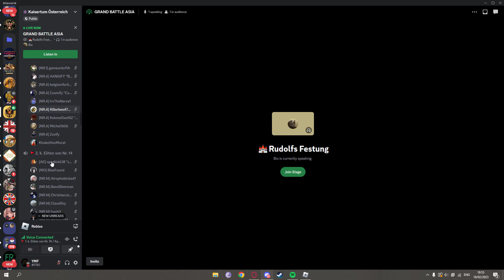THE ASIA EYGPTIAN GRAND BATTLE , GRENADIERE VON RUDOLPH POV.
📯 ÖstIiches Korps
🌿 "Für das Vaterland"

The Eastern Corps is comprised of the NR.14 "Archduke Rudolf" and is the Asian contingent of the Austrian Empire. ruthless and determined in combat, these men can be relied upon in any given situation. Their unwavering loyalty to the Emperor is incomparable. They would rather die than to betray the Empire.

In service of the Empire;
🗡️ NR.14 "Archduke Rudolf"